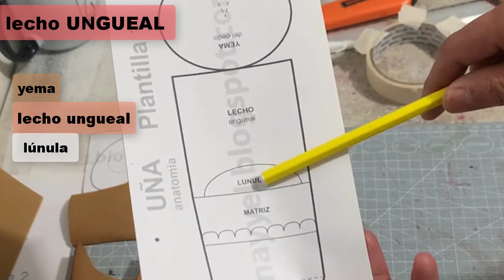Maqueta de la Uña